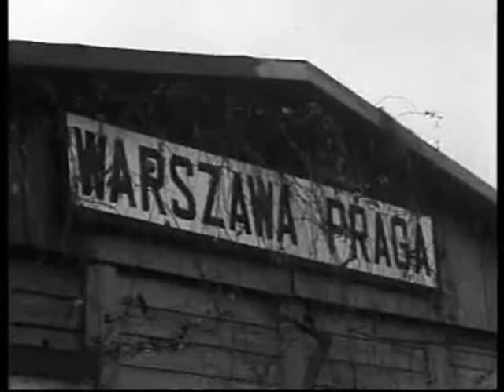Migawki z przeszłości, Dworzec PKP Warszawa - Praga 1972